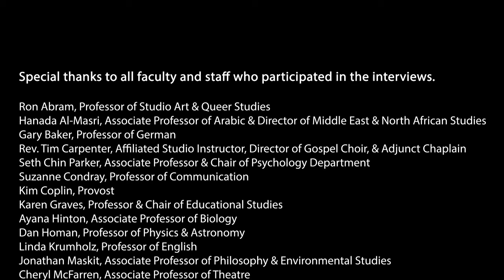ETS Word of the Week: Community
As part of our Fall 2021 Workshop Series, ETS is sharing a Word of the Week each week in August. Our word for the first week of August is Community. Our workshop sessions will begin the week of August 16, so mark your calendars and watch your email for updates.